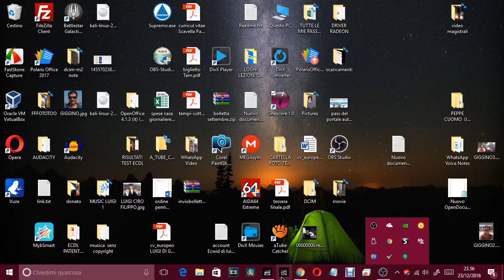gt racing 2